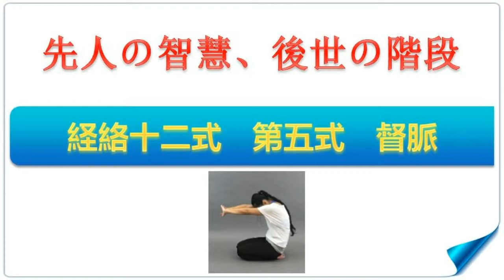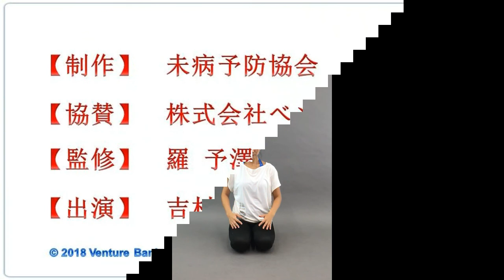経絡十二式 第五式 督脈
ホットヨガスタジオLAVAの大人気レッスン「経絡リンパヨガ」をベースにした「経絡十二式」。全身の経絡を刺激し、代謝アップを図る最高の傑作です。
【こんな方にお勧め】
・背中のこり
・腰痛

【姿勢】
胡坐 or 正坐 or 椅子の坐位

【注意点】
・両腕を伸ばす時、頸も一緒に伸ばす。
・できるだけ、腰まで丸めるように。